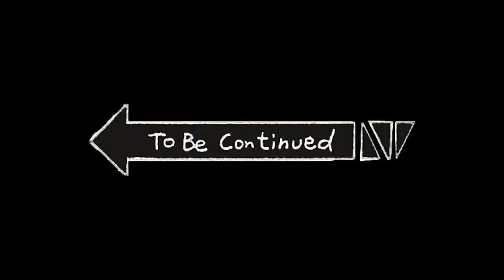Storm Owl (An Unexpected Challenge)-part 5